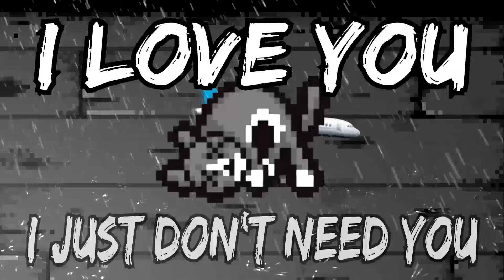Tear of Grace | BEST OF - NOVEMBER 2016 (The One With Isaac)